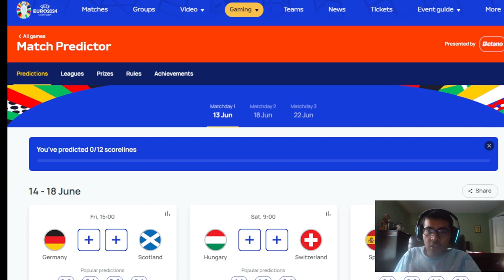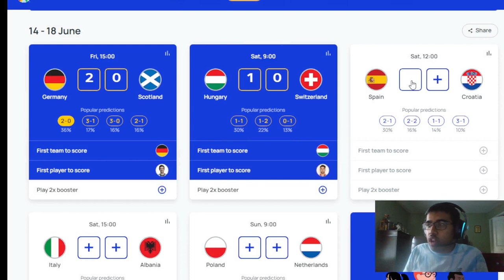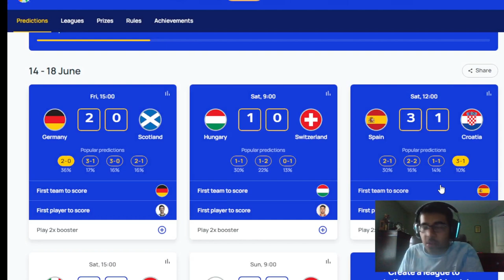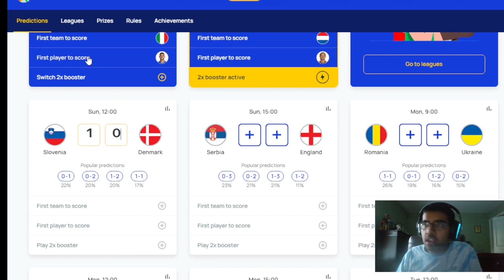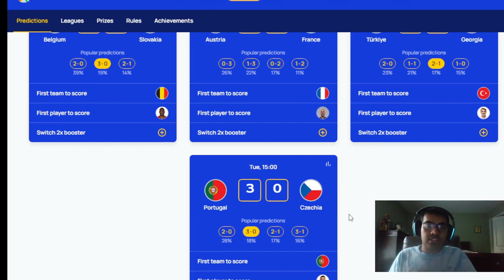EURO 2024 MATCHDAY 1 PREDICTIONS